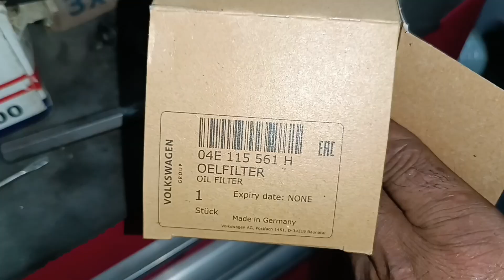volkswagen golf life Engine oil and Filter change